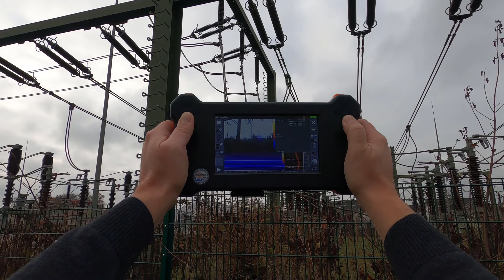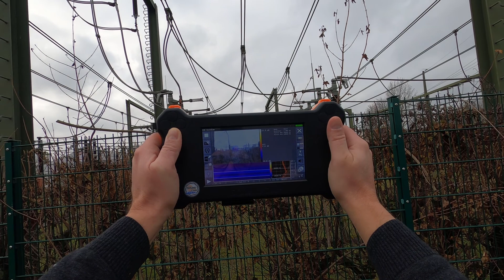SoundCam Ultra localizes partial discharge (acoustic camera)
This video shows how easy it is to localize partial discharges on high-voltage systems with the SoundCam Ultra - even from a great distance. All contents of the video can be found here:

00:01 Intro
00:15 Unbox SoundCam Ultra
00:30 Locate partial discharges
01:39 Outro